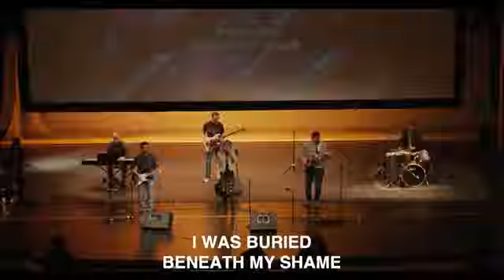November 18 Chapel with Pastor Matt Bartig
Wednesday, November 18, 2020 HLGU Chapel featuring Pastor Matt Bartig.